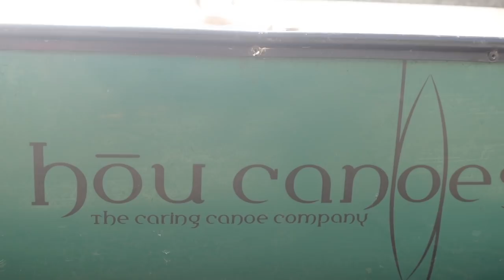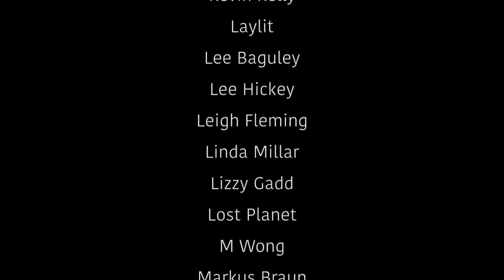EXPLORING DARTMOOR - Buying a new canoe | Van Life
Dedicated video picking up our new Canadian canoe for future trips! Jake and I spent a week in his van, road tripping around Cornwall.

ALL MUSIC is epidemic sounds